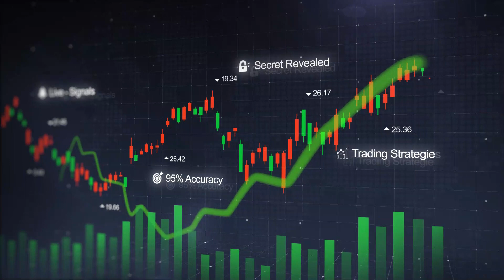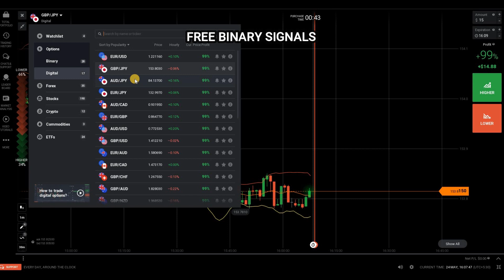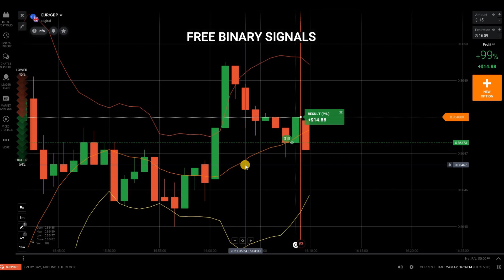Price Action Strategy | High Accuracy | Free Binary Signals | Tamil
Price action strategy | high accuracy | free binary signals

Open a free IQ option trading account of 10000 USD and trade CRYPTO, BINARY, FOREX, STOCKS, COMMODITIES and more. Binary Signals  👇

how to use eazy technical analysis tricks and tips ,how to face volatile market in iq Option , basic trading ideas , improve your technical analysis skills  how to control your emotions candlestick psychology &
everything in this chennal

in 2021
covid 19